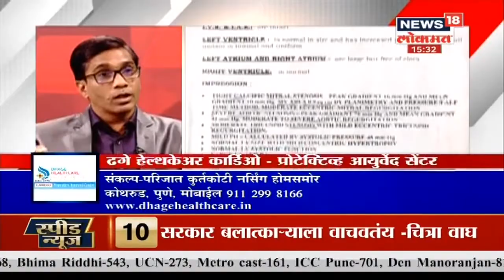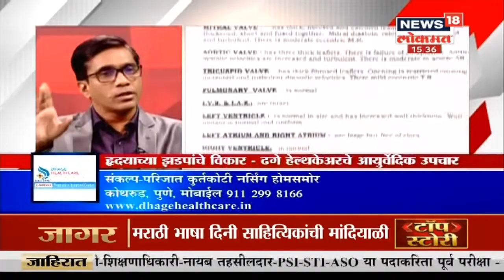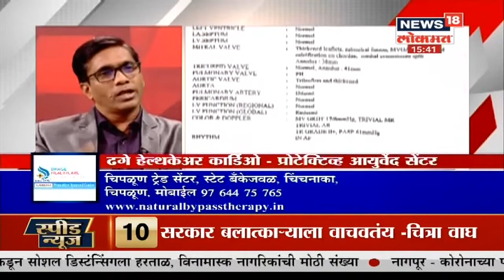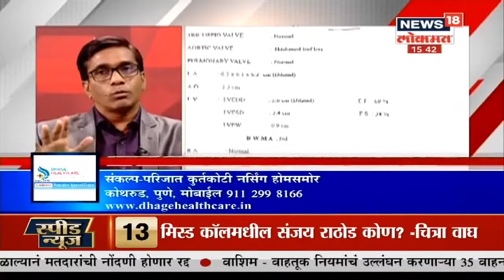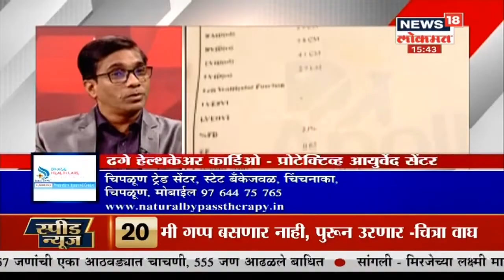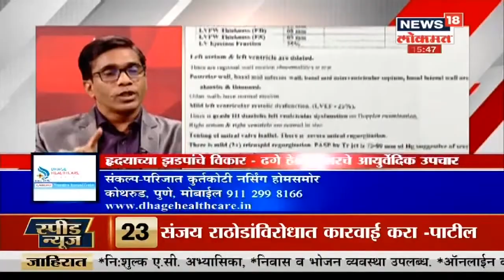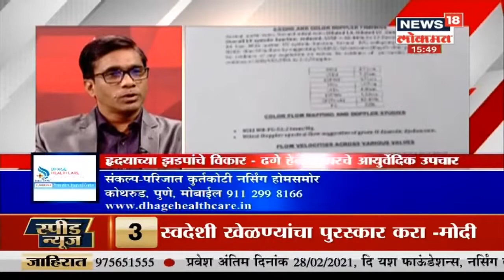Talk Time:हृदयाच्या झडपांचे विकार - ढगे हेल्थकेअर आयुर्वेदिक उपचार By Dr. Santosh Dhage|Feb 27, 2021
ह्रदयाचे विकार-ढगे हेल्थकेअरचे आयुर्वेदिक उपचार by Dr. Santosh Dhage पहा News18 Lokmat चा विशेष कार्यक्रम Talk Time मध्ये